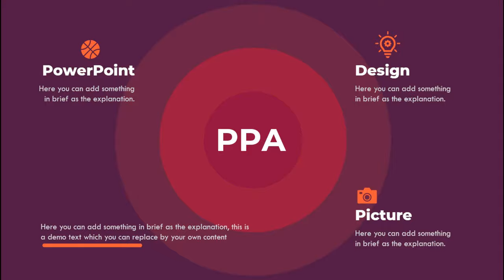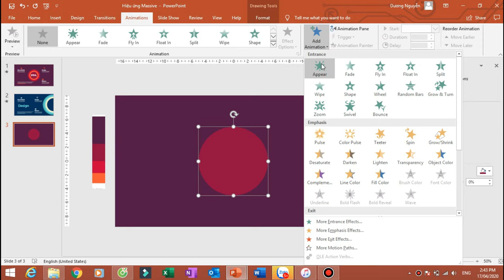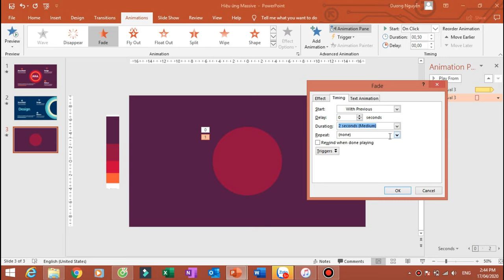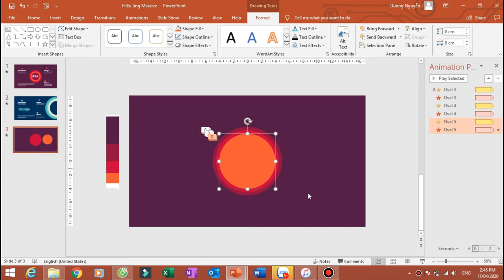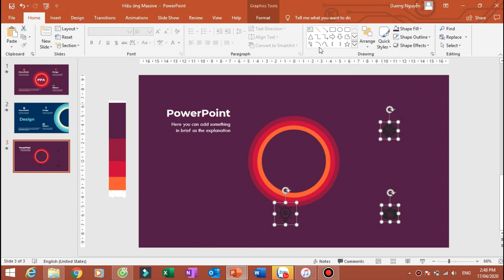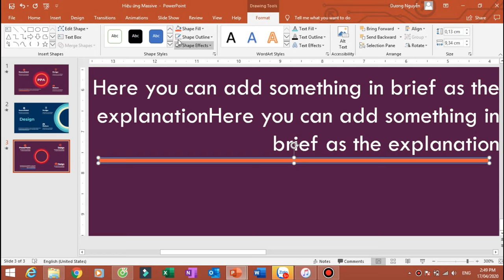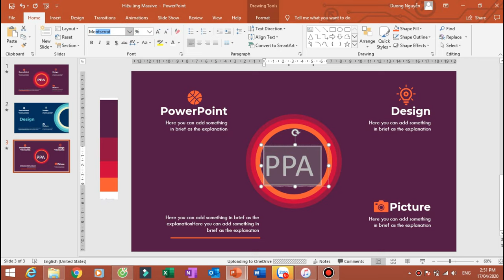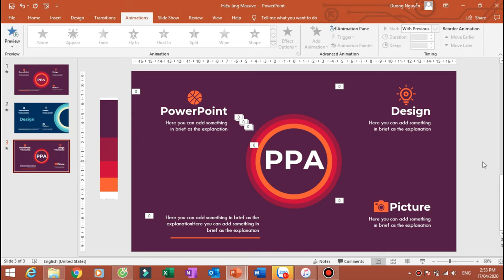Thiết Kế Hiệu Ứng Slide Chuyển Động Trong PowerPoint ✅ Nguyễn Ngọc Dương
Việc sử dụng hiệu ứng Animation chuyển động một cách chuyên nghiệp trong Powerpoint là điều cần thiết trong quá trình thiết kế slide powerpoint. Giúp Slide thu hút người xem hiệu quả.